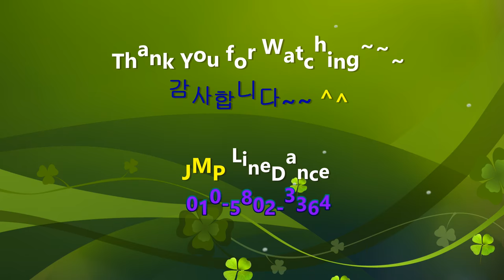Need Love - line dance (demo)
Choreographer : Wandy & Hotma (INA) July 2018

Dance : Asan city South Korea - JMP & Friends

** JMP 라인댄스 토요 동아리 **
    매주 토요일 PM  1:30  ~ 3:00 (홍쌤, 정쌤)

    금 - PM  4:10 ~ 5:10  (입문반)
           PM  5:15 ~ 6:15  (마스터반)
           PM  6:20 ~ 7:20  (파워 힐링 라인댄스)

** 아산시 온양 4동 주민자치센터 **
     화, 목 - AM  10 : 00 ~ 11 : 30 (중급반)
     수, 금 - PM    1: 30 ~ 3 : 00  (초급반)

** 아산시 온양 6동 주민자치센터 **
     월, 수 - AM 10 : 00 ~ 12 : 00  (오전반)
     월, 목 - PM  2 : 00 ~ 4 : 00  (오후반)

** 아산시 여성회관 **
     월, 수 - PM  7 : 00 ~ 9 : 00
     화, 목 - PM  7 : 00 ~ 9 : 00

       화 - PM 1: 30 ~ 3 : 00 (동아리)
       금 - AM 10 : 00 ~ 12 : 00

&& 아산시 음봉 주민자치센터 &&
      월, 수 - AM 10 : 00 ~ 11 : 30

      화, 금 - PM 2: 00 ~ 4 : 00

&& 아산 둔포 문화교실 &&
      월 - AM  9 : 30 ~ 10 : 20